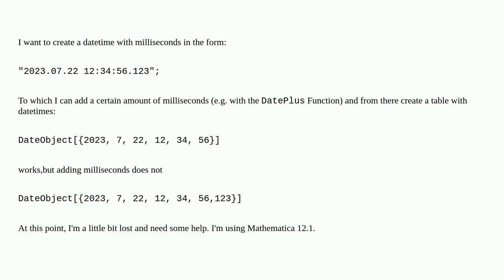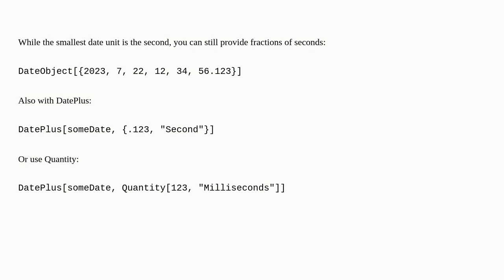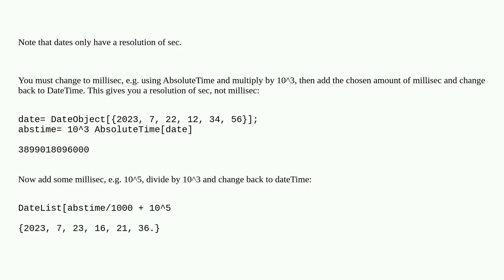Mathematica: Create Datetime and add milliseconds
Create Datetime and add milliseconds

A special thanks goes out to the community

  date-and-time